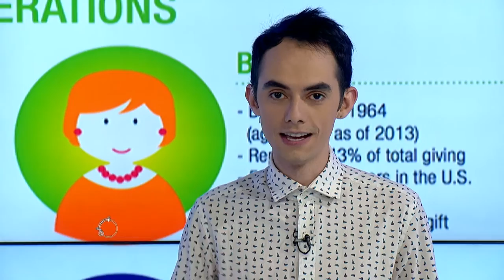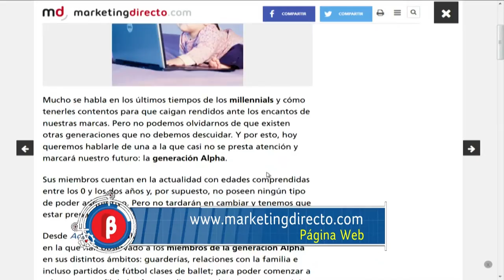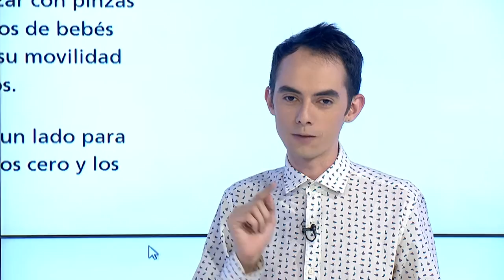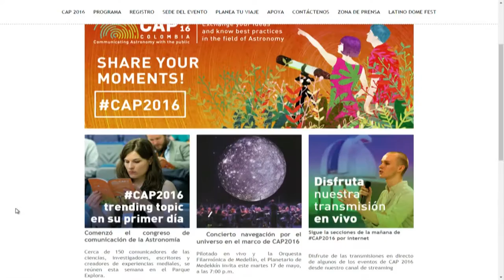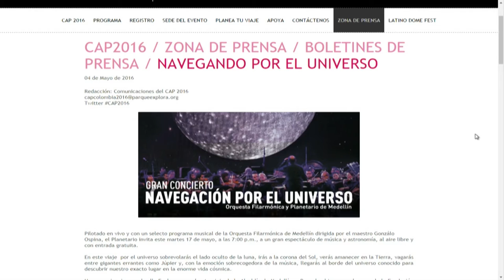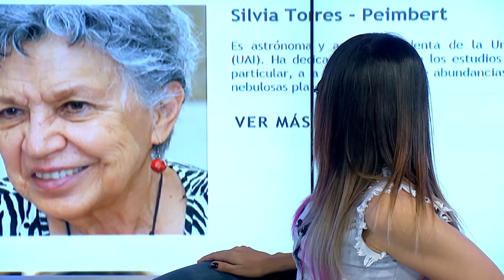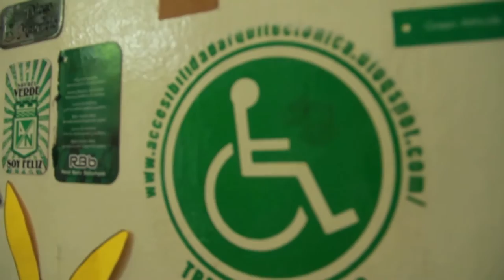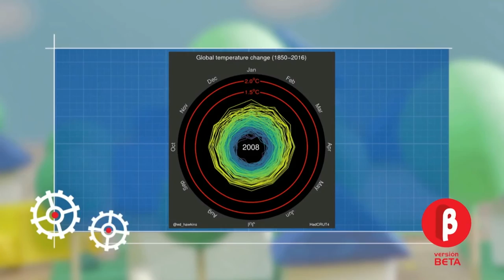Versión Beta 970 Qué es la Generación Alfa + Divulgadores Científicos